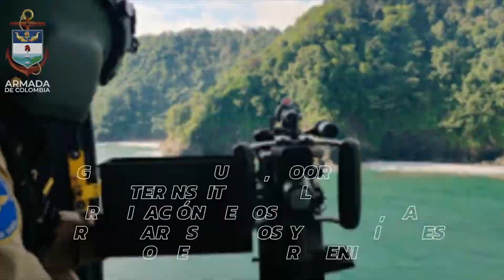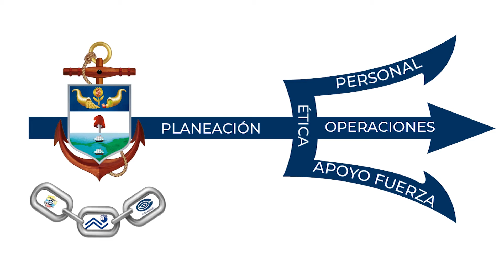Intereses Marítimos | Seguridad Integral Marítima y Fluvial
Seguridad Integral Marítima y Fluvial:

Gestión conjunta, coordinada e interinstitucional, con la participación de los usuarios, para articular esfuerzos y capacidades con el fin de prevenir, proteger y responder ante los riesgos, amenazas y delitos en el dominio marítimo y fluvial que afectan las condiciones de seguridad de las personas, los bienes, los activos y el medio ambiente. Se espera que este esfuerzo contribuya al desarrollo integral del país, en cumplimiento de las normas de carácter internacional adoptadas por Colombia. La SIMYF tiene tres componentes: la seguridad marítima y fluvial, la protección marítima y fluvial, y la protección del medio ambiente marino y  fluvial”.

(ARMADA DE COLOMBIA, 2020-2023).